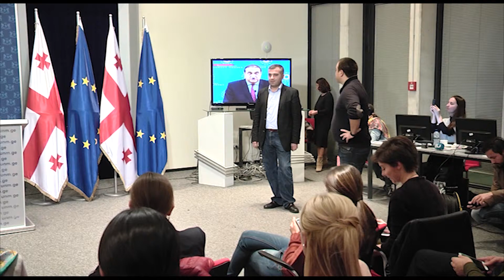დამარცხებული კანდიდატების შეფასებები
საპრეზიდენტო არჩევნები შეაფასეს პრეზიდენტობის დამარცხებულმა კანდიდატებმა. გიორგი მარგველაშვილს გამარჯვება ეგზიტპოლების შედეგების გამოქვეყნებისთანავე მიულოცა მეორე ადგილზე გასულმა დავით ბაქრაძემ. მესამე და მეოთხე ადგილზე გასული ნინო ბურჯანაძე და გიორგი თარგამაძე აცხადებენ რომ დარღვევების მიუხედავად, საქართველოში არჩევნები შედგა. გიორგი მარგველაშვილს გამარჯვებას ულოცავს პრეზიდენტობის კიდევ ერთი კანდიდატი, სერგო ჯავახიძე. ლეიბორისტული მოძრაობის პრეზიდენტობის კანდიდატი, შალვა ნათელაშვილი კი ბიულეტენების ხელახლა გადათვლას ითხოვს .